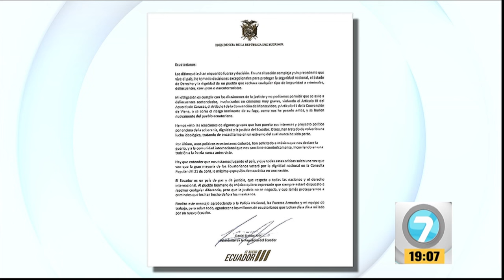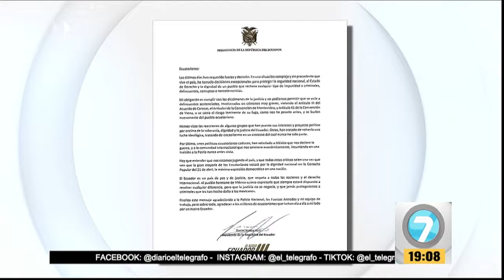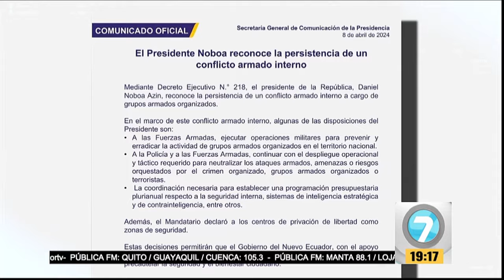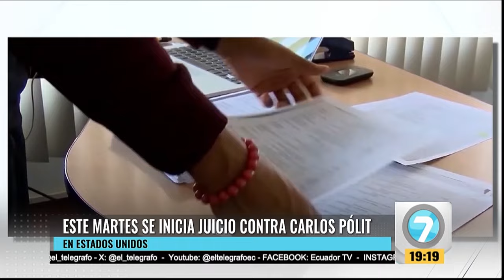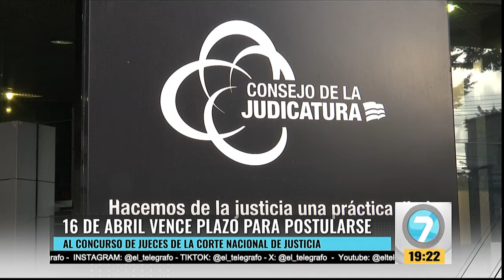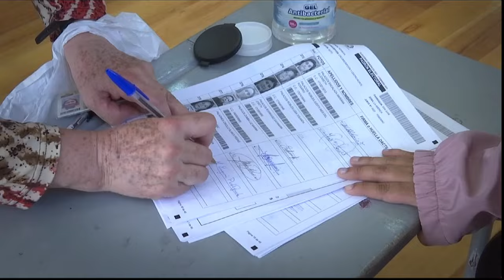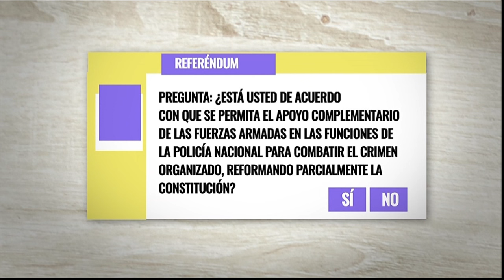Noticias7- Emisión Estelar 08 de Abril de 2024.